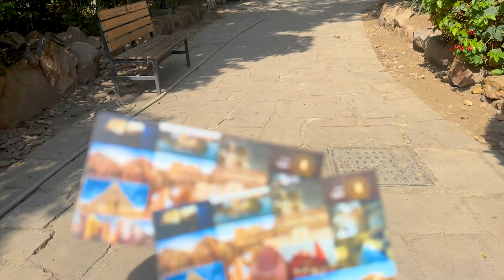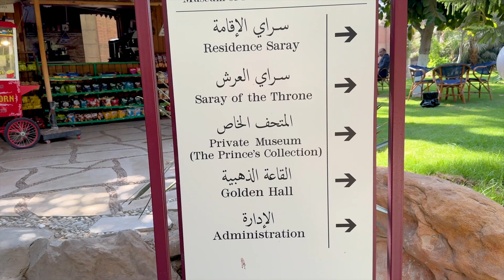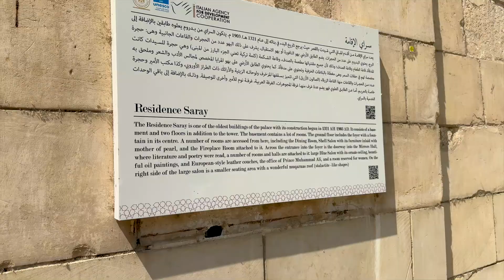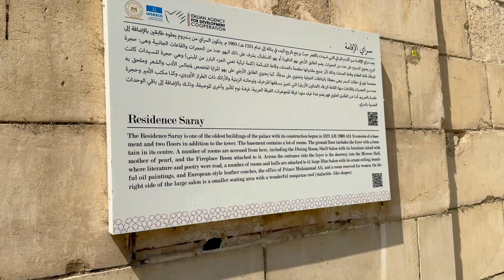VLOG•Final Day in Egypt : Exploring Islamic Cairo & Cairo Tower | Travel Vlog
Welcome to the final day of our incredible journey through Egypt! In this vlog, we explore the historic and beautiful Islamic Cairo, visiting some of the city’s most famous mosques. Our adventure took an unexpected turn when we forgot to recharge our eSIM, leaving us stranded without a way to book an Uber. Luckily, some kind-hearted students came to our rescue and helped us find a taxi.

The taxi ride turned into an adventure of its own with a hilarious and somewhat crazy driver, making the trip even more memorable. Our first stop was the stunning Ibn Tulun Mosque, followed by the magnificent Mosque of Muhammad Ali. After soaking in the rich history and architecture, we headed to the iconic Cairo Tower.

At the Cairo Tower, we marveled at the panoramic views of the city before heading back to the hotel to freshen up. Finally, we made our way to the airport to catch our flight back to the UK.

Join us for this final day filled with laughter, culture, and unforgettable moments!

Timestamps:
00:00 - Introduction
00:29 - Breakfast at the Hotel
00:50 - Going to Prince Muhamed Ali Palace
01:46 - Clock Tower Museum
04:36 - Hunters Museum
06:54 - Kings Residence
08:52 - Stuck due to no network signal
11:06 - Met a Crazy Taxi driver
16:06 - Ibn Tulun Mosque
19:46 - Going to Mosque of Muhammad Ali
23:18 - Inside Mosque of Muhammad Ali
26:33 - Cairo Tower
28:49 - To Airport ( Back to Uk)